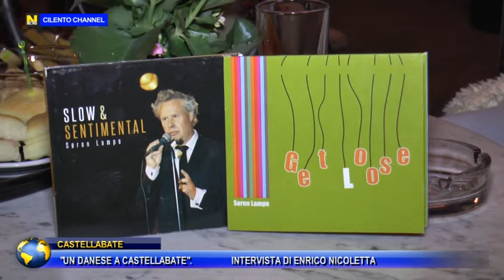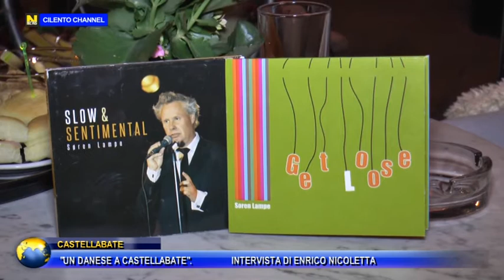UN DANESE A CASTELLABATE. LA STORIA DI SOREN LAMPE ED ELISABETH